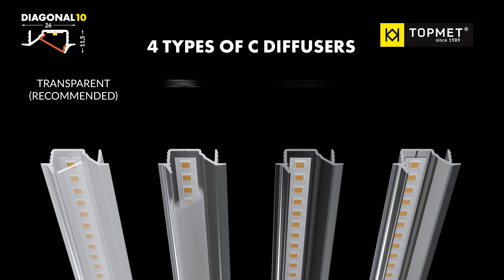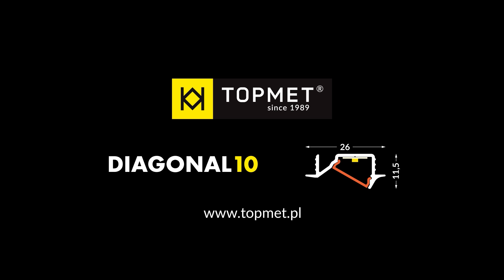LED profile DIAGONAL10 - the new standard for furniture lighting from TOPMET Light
Introducing the DIAGONAL10 LED profile - a new recessed-angle solution that will transform the way you view furniture lighting. This compact LED profile is the quintessence of aesthetics and functionality, perfectly suited to modern private and commercial interiors.

Profil LED DIAGONAL10 – Nowy Standard Oświetlenia Meblowego od TOPMET Light
Przedstawiamy profil LED DIAGONAL10 – nowe rozwiązanie wpustowo-kątowe, które odmieni sposób, w jaki postrzegasz oświetlenie meblowe. Ten kompaktowy profil LED to kwintesencja estetyki i funkcjonalności, idealnie dostosowana do nowoczesnych wnętrz prywatnych i komercyjnych.